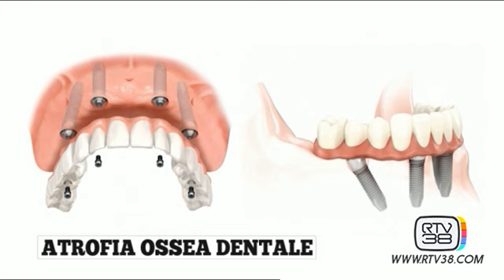Cosa fare in caso di edentulia e mancanza di osso?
Il dr. Cesare Paoleschi, ospite alla trasmissione Tadà, parla di riabilitazione tramite implantologia  nei casi di grave atrofia.

Il dr. Cesare Paoleschi è laureato in odontoiatria e protesi dentaria con il massimo dei voti ed è iscritto all'albo degli odontoiatri di Lucca al nr. 3